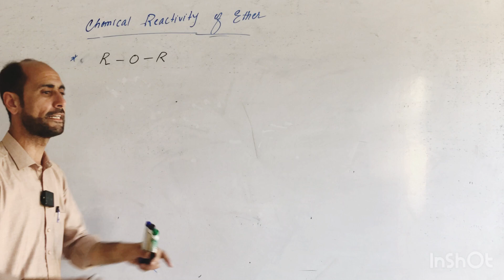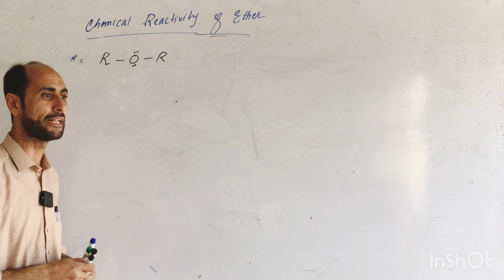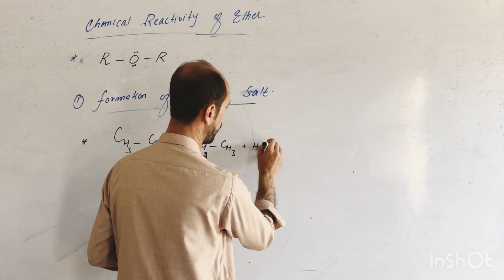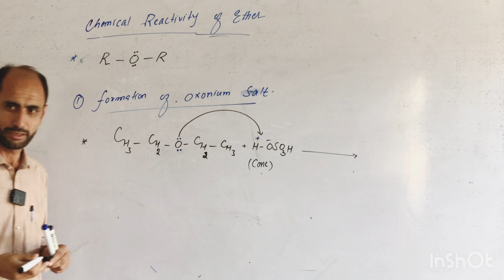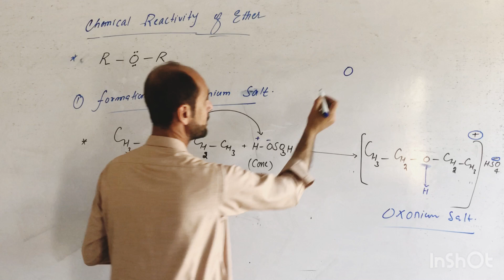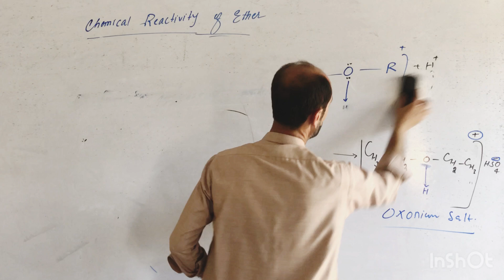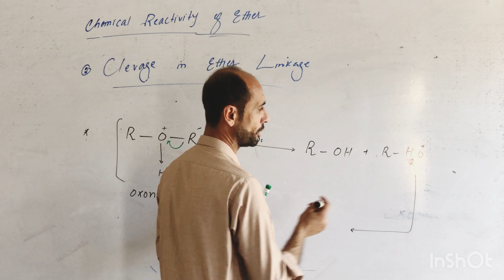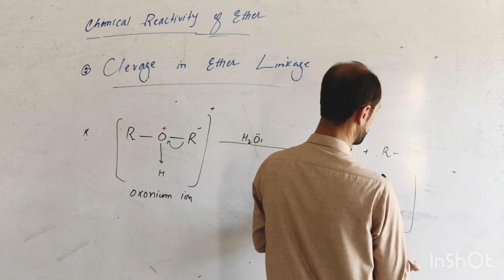REACTIVITY OF ETHER // CLASS 12TH // DR AHAD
Ether reactivity